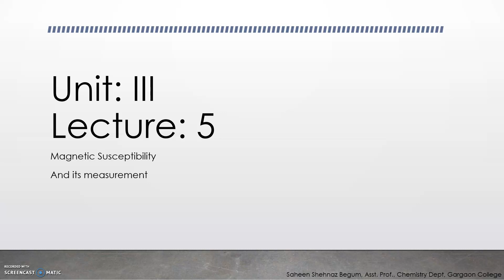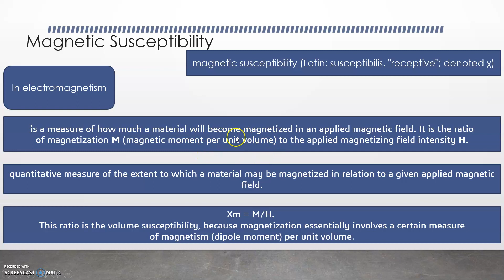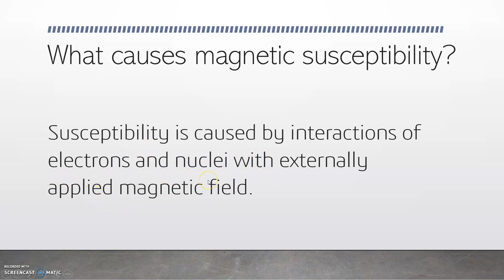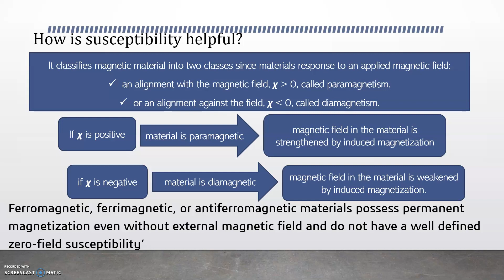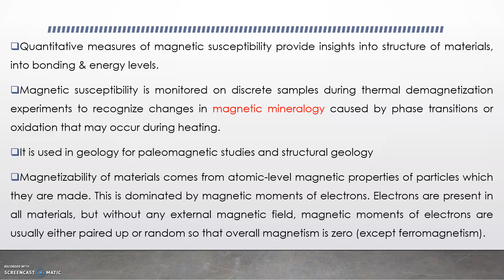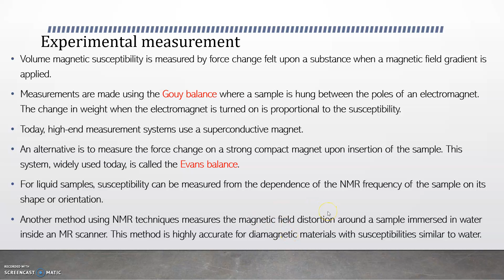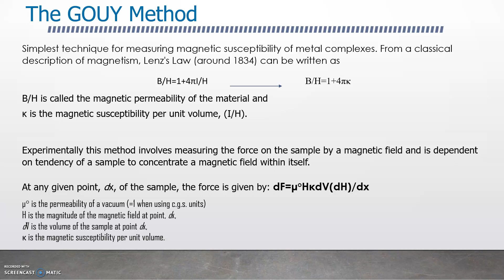Magnetic Susceptibility and measurement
Unlock the mysteries of magnetic susceptibility with our comprehensive guide! Whether you're a student delving into the fundamentals or a researcher seeking precise measurement methods, this video is your ultimate resource. Dive deep into the concept of magnetic susceptibility, exploring its significance in various materials and its role in magnetic field interactions.

We'll walk you through the principles behind magnetic susceptibility, demystifying terms like diamagnetism, paramagnetism, and ferromagnetism. Discover how different materials respond differently to magnetic fields, influencing their properties and applications in diverse fields such as physics, chemistry, and materials science.

But understanding magnetic susceptibility is just the beginning. In this video, we'll also explore advanced measurement techniques that ensure accurate and reliable results. From vibrating sample magnetometers to SQUID magnetometers, we'll discuss the pros and cons of each method, empowering you to choose the right tool for your research needs.

Whether you're a novice or an expert in magnetism, this video promises to enrich your understanding and enhance your experimentation. Don't miss out on mastering this crucial aspect of magnetism—watch now!

Magnetic susceptibility, Magnetism, Measurement techniques, Diamagnetism, Paramagnetism, Ferromagnetism, Vibrating sample magnetometer, SQUID magnetometer, Physics, Chemistry, Materials science, Research, Experimentation.